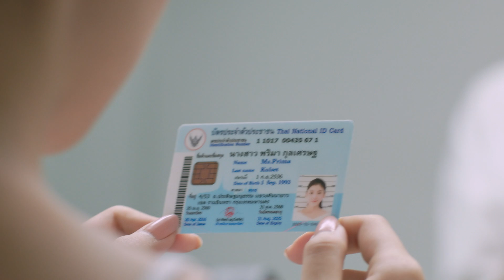Sun Shy Day นายน่ารัก...เราหน้าร้อน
ระหว่าง “ นาย ” กับ “ แดด ” อะไรจะทำให้เรา “ หน้าแดง ” มากกว่ากัน